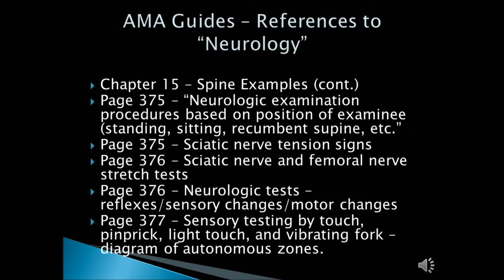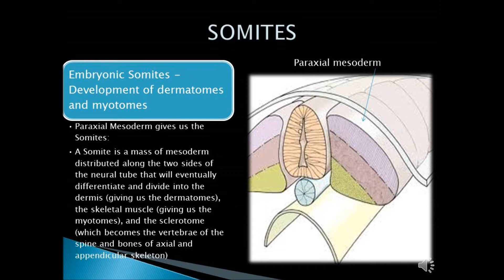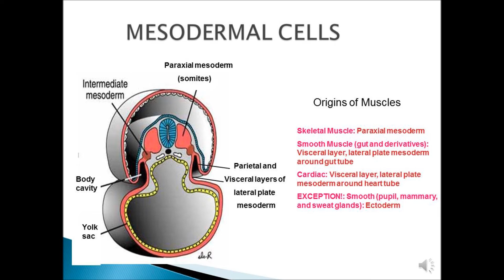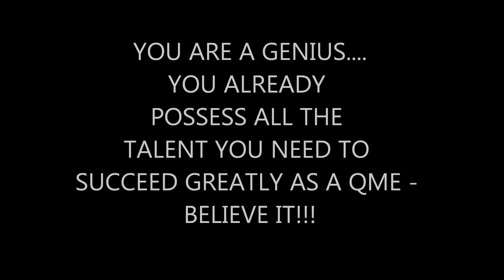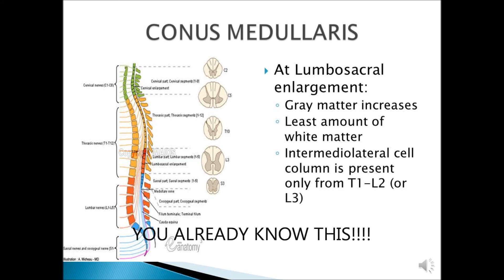THE IMPORTANCE OF THE NEUROLOGIC EXAMINATION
This brief video previews an upcoming QME Continuing Education Program and gets you PUMPED UP to improve your Physical Examination skills in the face to face evaluation of injured workers. Key Point. Focus on the Neurologic Exam! Perry J. Carpenter DC 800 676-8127